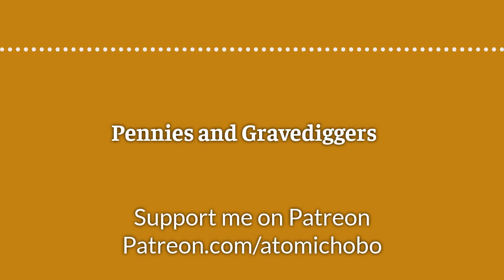NUCLEAR PODCAST - Pennies and Gravediggers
Nuclear launch procedures in the time of Harold Macmillan.